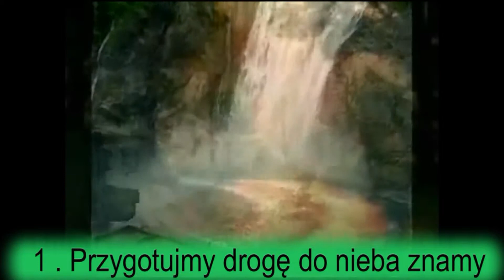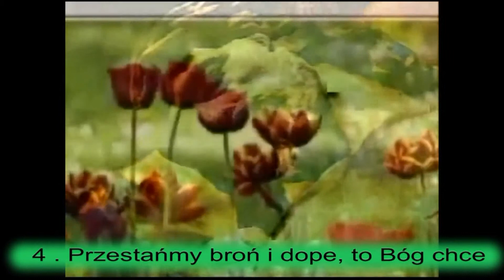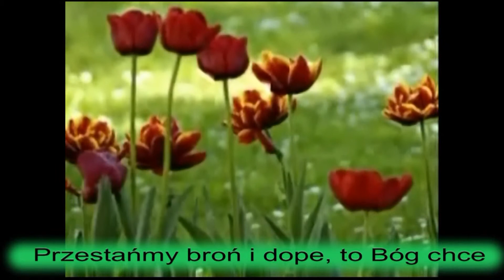Dobra Nowina , Król Nadchodzi! (Spiritual) - Polish Karaoke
Mark 13:26 "They will see the Son of Man coming in clouds with great power and glory..."   Polish Vocals and Sequencing for "Good News, the King Is Coming" by Jay Droz, Words composed by Pat & Jay Droz. Praise the Lord!

Słowa:
Kolosan 3:16 Niech was przepełnia Słowo Chrystusa: Z całą mądrością nauczajcie i napominajcie jedni drugich przez psalmy, hymny, pieśni płynące z natchnienia; wdzięczni Bogu śpiewajcie w waszych sercach.

                   Dobra Nowina, Król nadchodzi!                Słowa - Pat & Jay Droz 12.02.14
   Refren: Dobra Nowina , Król nadchodzi! Dobra Nowina , Król nadchodzi!
                Dobra Nowina , Król nadchodzi! i
                 Nie chcę go do opuszczenia nas w tyle.       ( tylko za pierwszym razem 2X )

 1 . Przygotujmy drogę do nieba znamy
Przygotujmy drogę do nieba znamy
 Alleluja, To jest dzień w niebie wiemy
 Nie chcę go do opuszczenia nas w tyle.

            Ref : . Dobra Nowina , Król nadchodzi!
 2 . Przestańmy naszą chciwość, to Bóg chce
 Przestańmy naszą chciwość, to Bóg chce

 3 . Przestańmy naszą  wściekłość , to Bóg chce
 Przestańmy naszą wściekłość , to Bóg chce

DIXIELAND CHORUS TUTAJ:

 4 . Przestańmy broń i dope, to Bóg chce
 Przestańmy broń i dope, to Bóg chce

  5 . Zróbmy to zadanie dla Niego , to Bóg chce
   Zróbmy to zadanie dla Niego , to Bóg chce

 6 . Przygotujmy drogę do nieba znamy